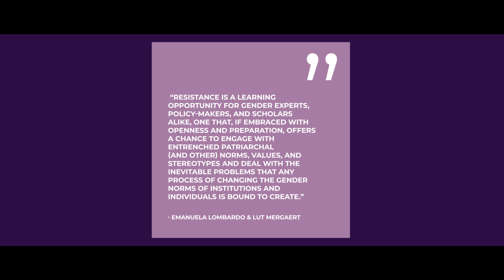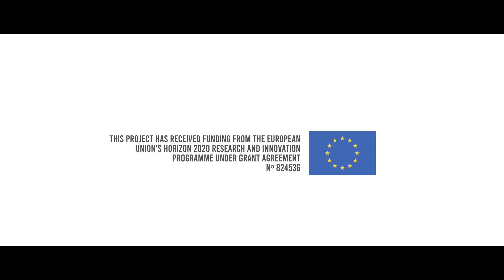Gearing Roles. Real Intitutional Change